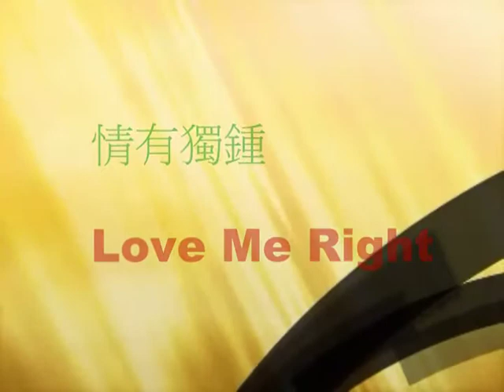0803. 情有獨鍾 Love Me Right 103 05 04 日